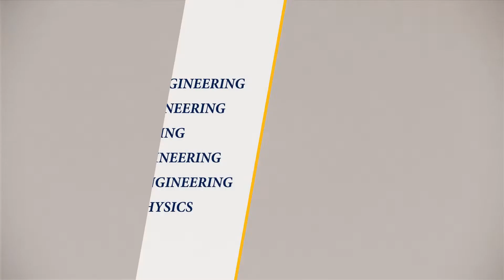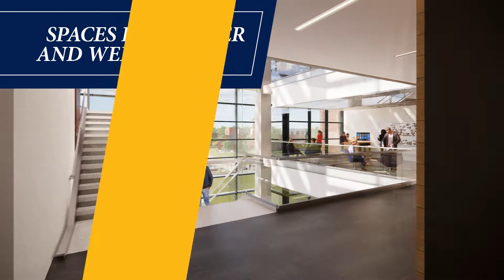Witchger School of Engineering Building Fly Through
Opening Fall 2023, the E.S. Witchger School of Engineering building will be 4-stories and 70,000 square-feet of maker-spaces, machine shops, and classrooms available to all students.